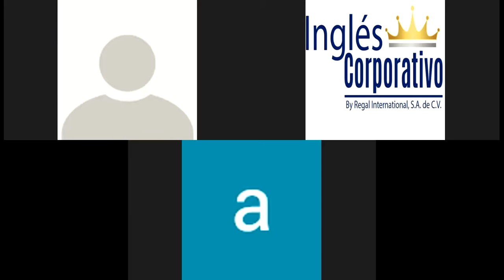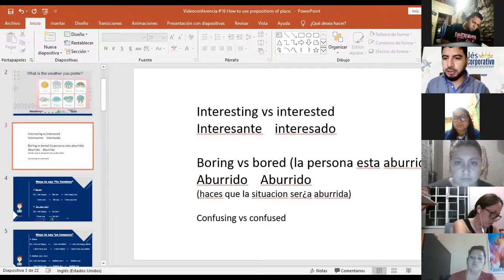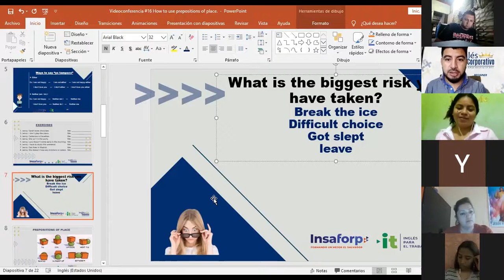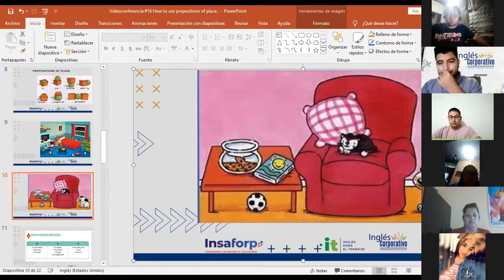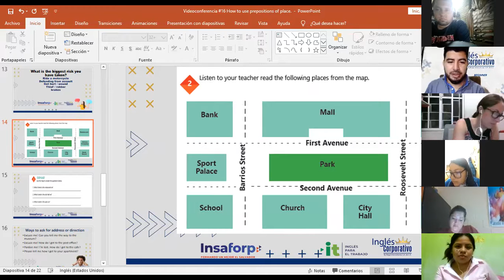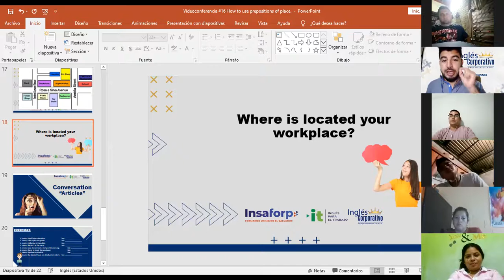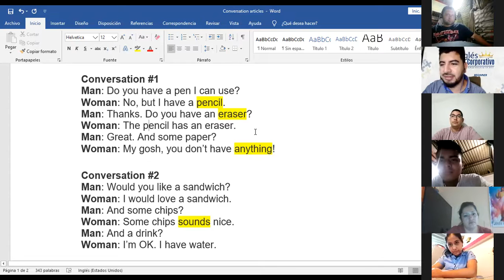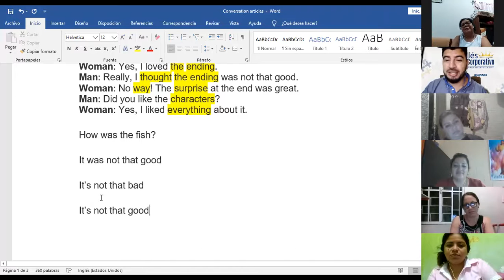Ingles Corporativo-Videoconferencia #16 How to use prepositions of place.